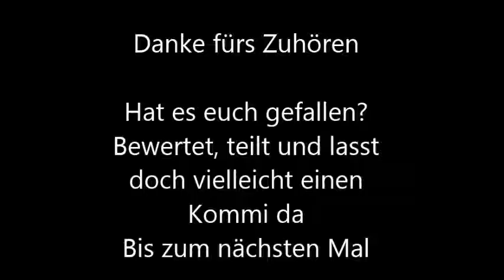Traumfahrt in die Wirklichkeit von storylenimdchn ~Kapitel 2~ (Hörbuch selbstgelesen)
Von storylenimdchn

Ein geheimnisvoller Mann und meine Welt verändert sich. Ich soll Träumen, sagt er. Doch wie soll ich kontrollieren was ich träume. Ich bin ein ganz normales Mädchen dass in ihrer Familie gerade ein Untergang erlebt hat, dass zur Schule ging und einen Jungen kennengelernt hat, dass insgesamt ein ganz normales Leben geführt hat und jetzt soll ich die Welt verbessern?